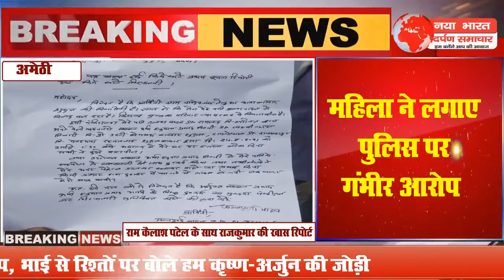महिला ने लगाए पुलिस पर गंभीर आरोप पुलिस अधीक्षक महोदय से लगाई न्याय की गुहार